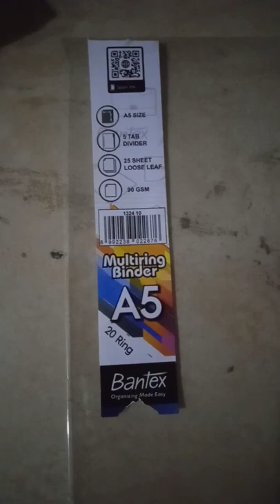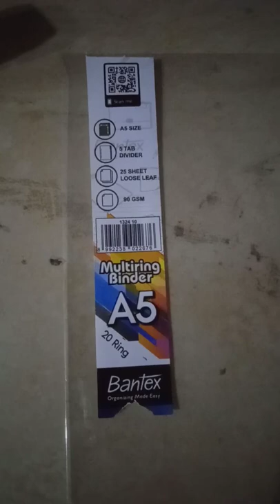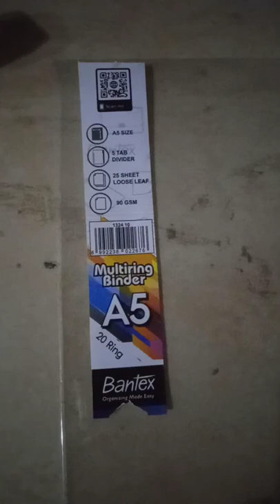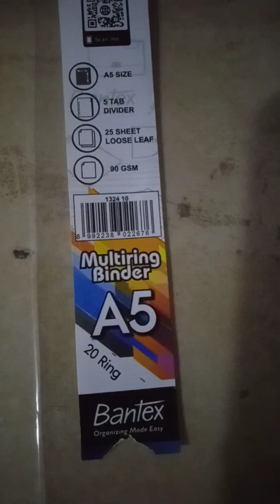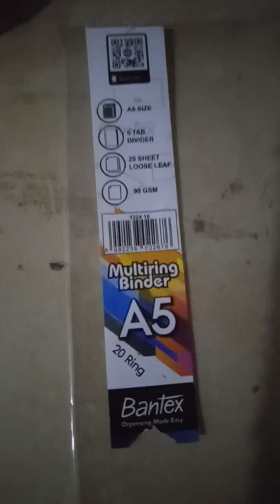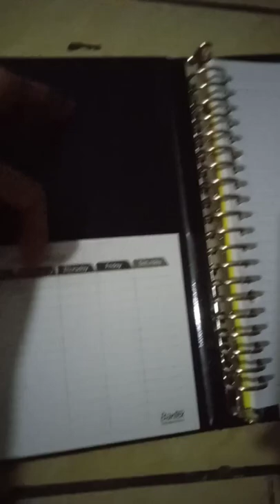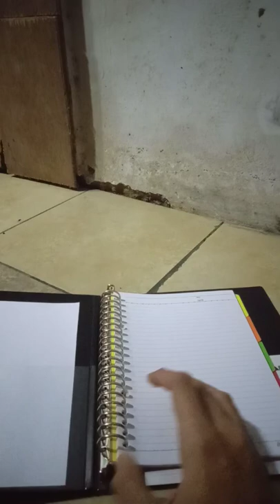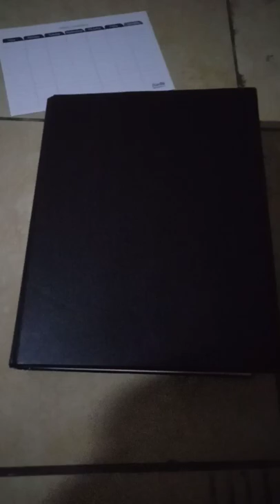Binder • Bantex Multiring Binder 20 Ring 25mm A5 Color Black • Indonesia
Link Binder Bantex Multiring A5 • Shopee

Bantex Multiring Binder 20 Ring 25mm A5
- Menggunakan ring berbahan metal yang kuat berkapasitas 25 mm
- Dilengkapi dengan pocket plastik pada bagian dalam cover depan dan belakang
- Dilengkapi Dvider cardboard 5 warna
- Dilengkapi Bantex Loose Leaf A5 dengan ketebalan 80 GSM
- Ukuran 23 cm x 18.5 cm x 3,7 cm

Tentang barang defect
Kenapa barang itu defect? Padahal sekilas tampak baik?
Karena tutup cover bagian depannya tidak tertutup sempurna, dan pada bagian sisi tinggi binder tersebut bengkok berlawanan arah.

Semoga ini dapat membantu.